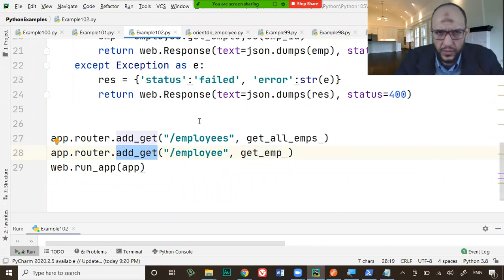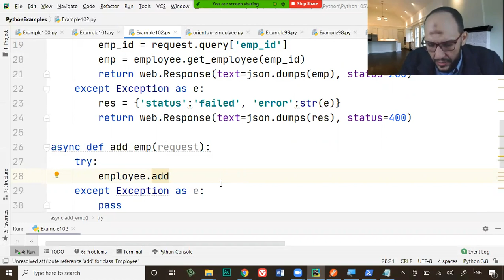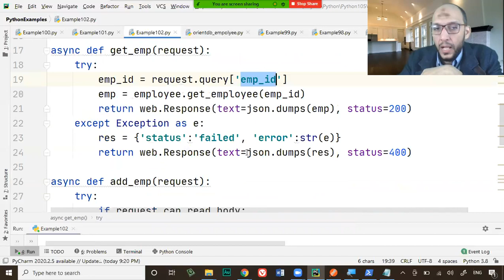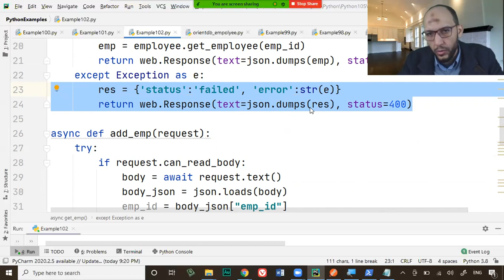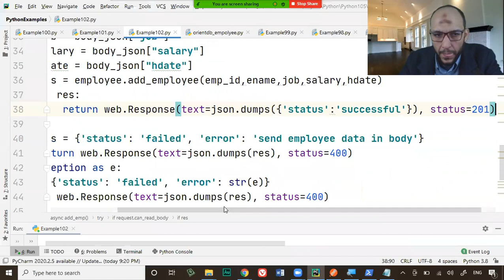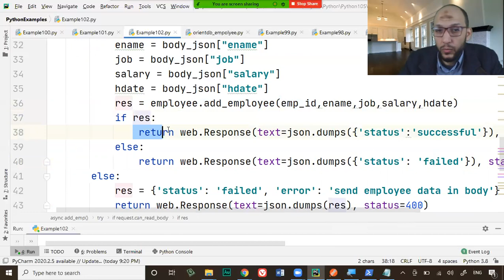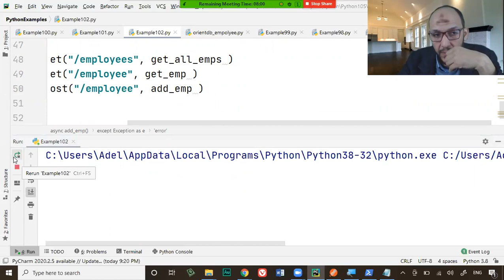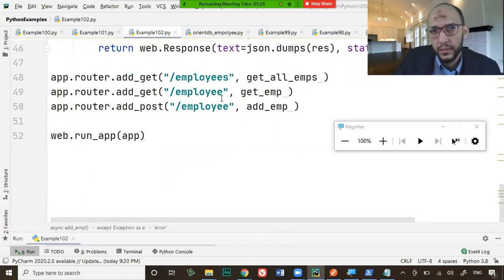Lecture18 Part3 Create POST Request to add new employee data